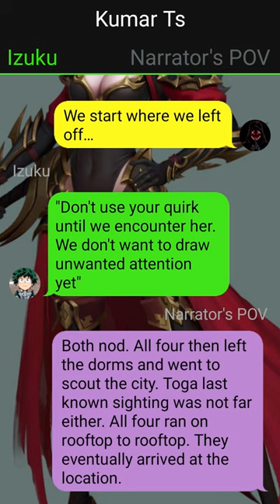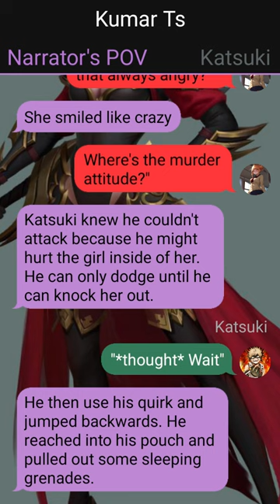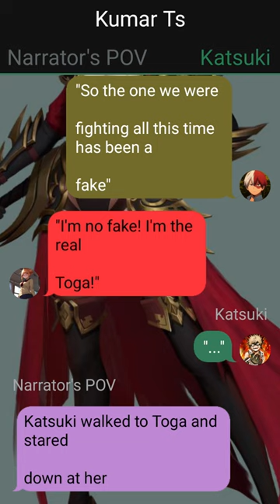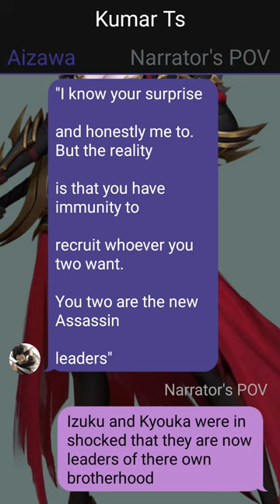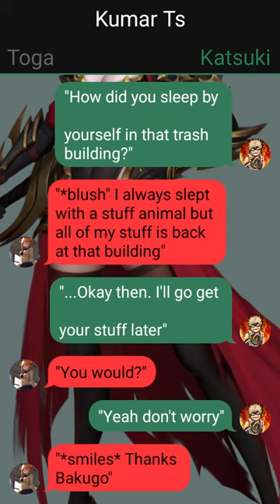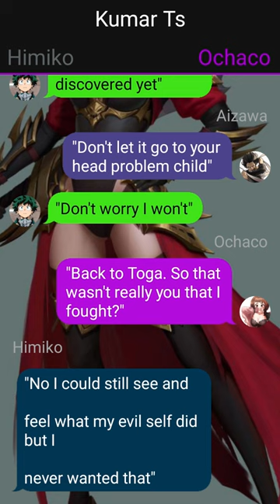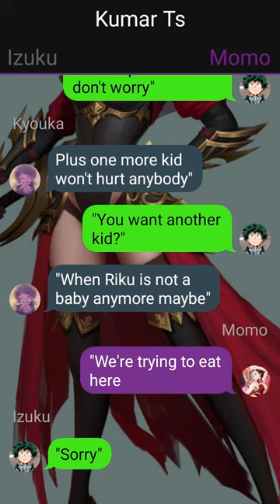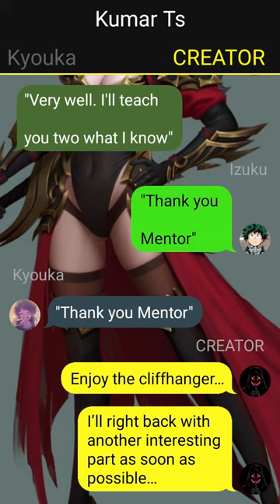Op Quiekless Deku Teleported in Assassination Classroom//Part-3//Izuku x ???// Deku Texting Story